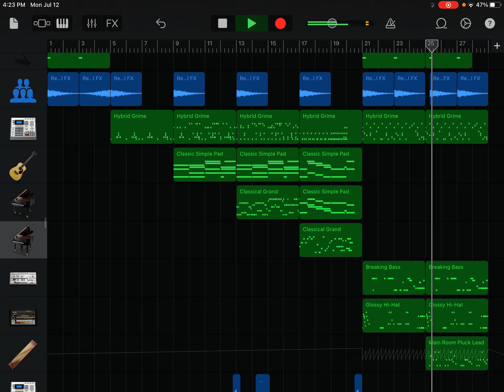I remixed a song made by 🌟 Hello People!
E *short vowel e noises*